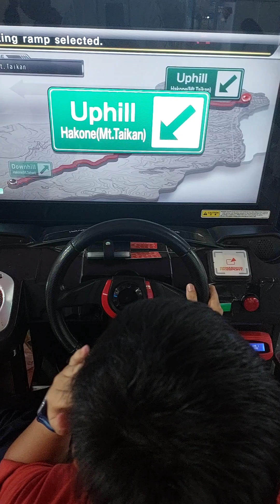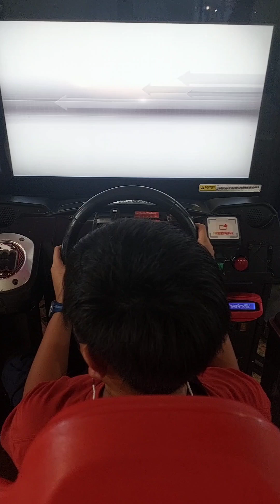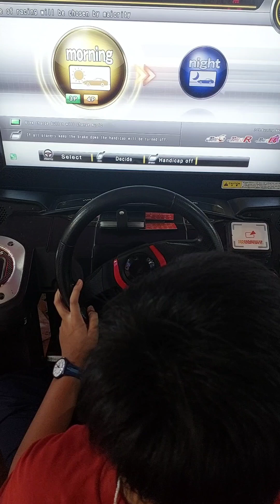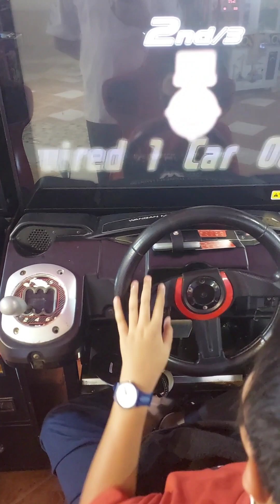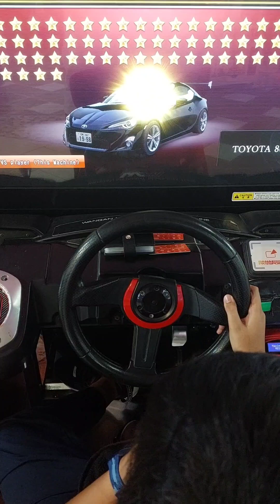Playing Wangan Midnight Maximum Tune 6 RR Part 35 Amazone Samarinda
Win a free game for placing 1st in an VS player!